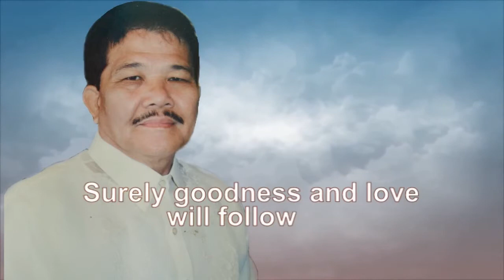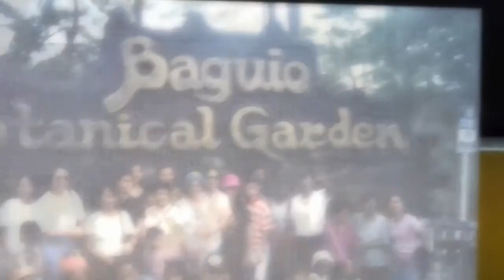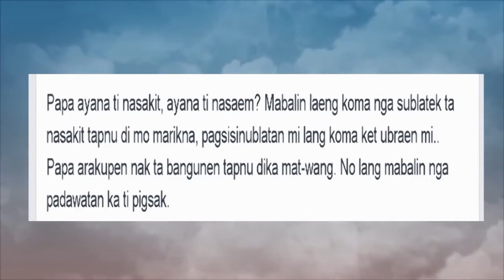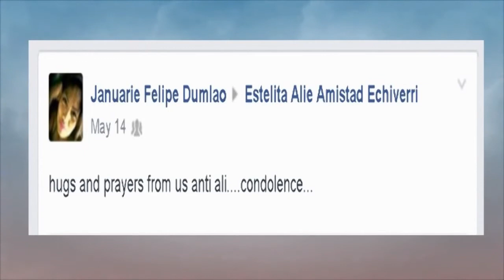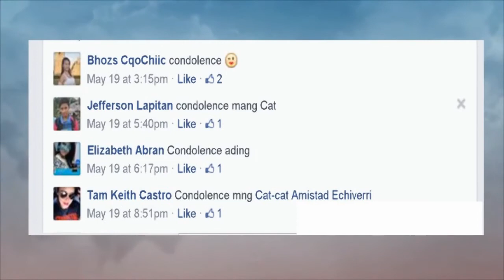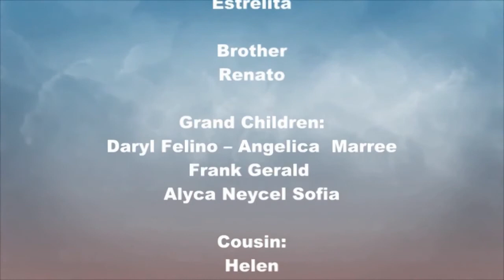Catalino "NOY" Echiverri ( A Tribute )